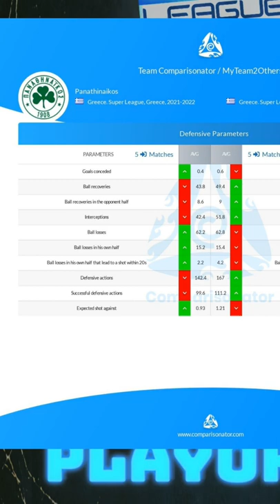Παναθηναϊκός - Αρης: προδιαγραφές για ματσάρα!